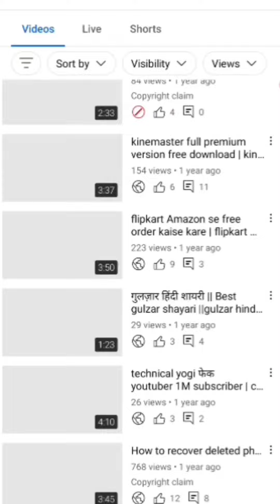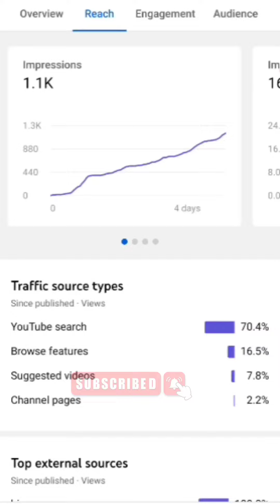Video ko viral kaise kare. how to viral your you tube video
you tube video ko search list me kaise laye.
you tube video ko search list me uper kaise uper laye.
you tube video ko search list me laye
you tube video ko rank kaise kare.
you tube channel ko search me kasie laye
how to viral you tube video